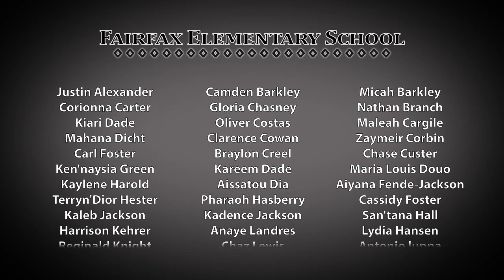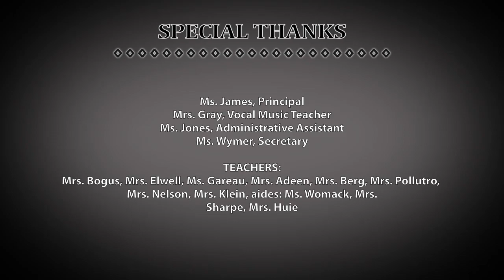Fairfax Elementary Winter Concert - December 13, 2017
Fairfax Elementary School first and second graders presented their winter concert, Freeze Frame, on December 13, 2017.